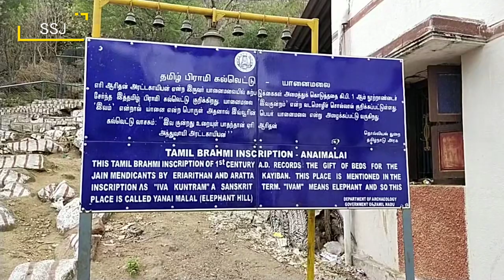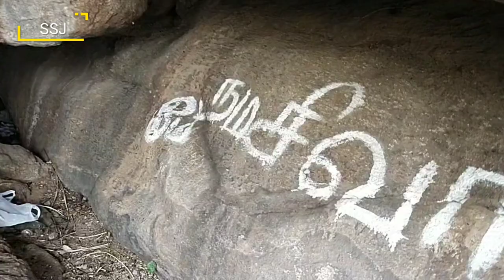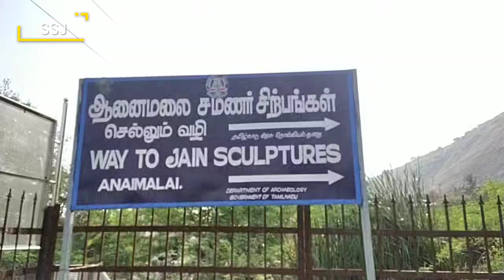மதுரை யானைமலை பயணம் / Yanai malai madurai Tamil / surendran sura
மதுரை யானைமலை பயணம் / Yanai malai madurai